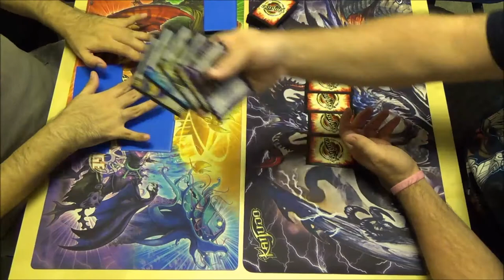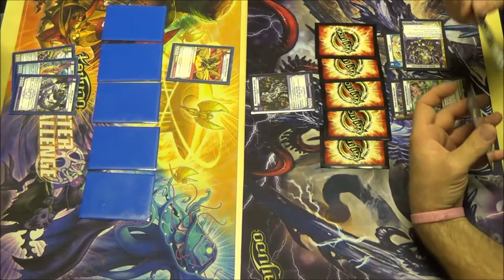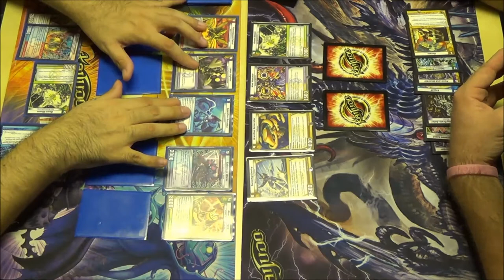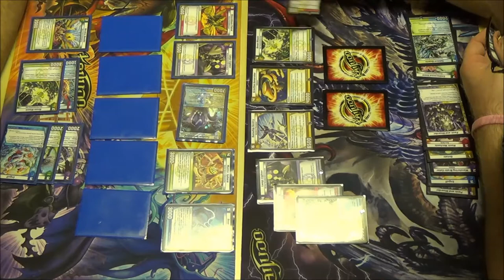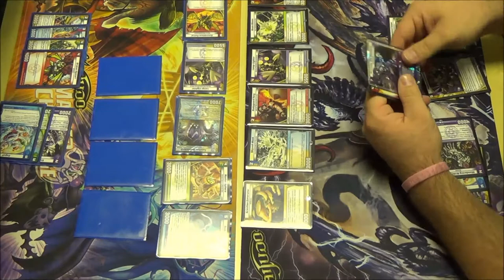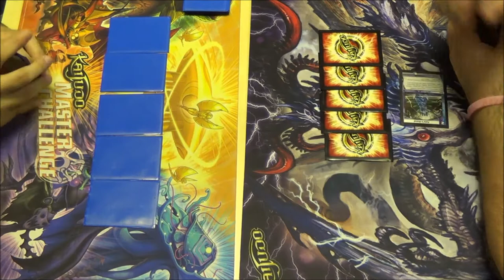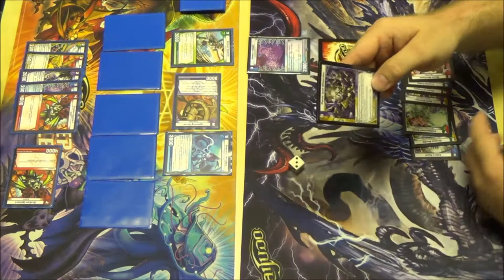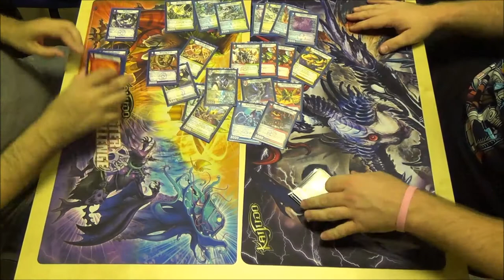Kaijudo - Round 4 - Roll2Play Set Premiere INVASION EARTH - Eric Arriola vs Carl Reddish 11/10/2013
Round 4 feature match - Eric Arriola vs Carl Reddish
INVASION EARTH Set Premiere Sealed Event using 5 packs of 10INV to build a 30 or more card deck. Roll2Play in Coppell, TX 11/10/2013.